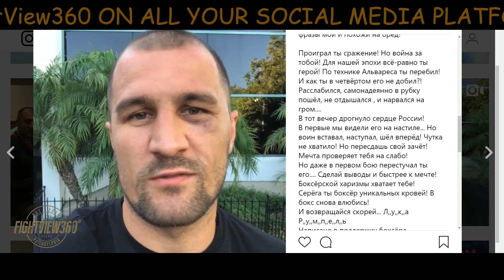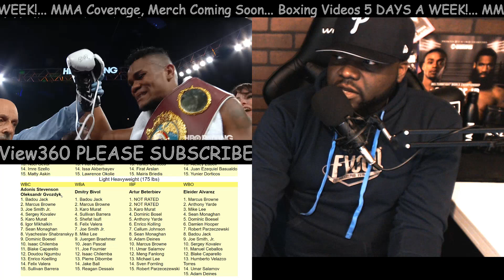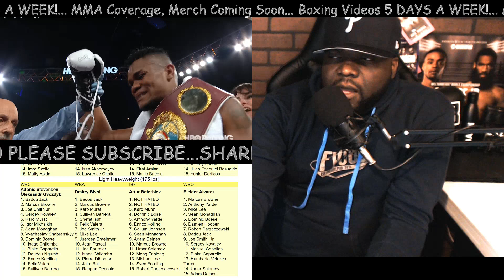ALVAREZ VS KOVALEV 2 HAPPENING? DEC HBO? SERGEY'S LAST STAND! WASHED UP? 175 BREAKDOWN!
n a stunning turnaround, Eleider Alvarez (24-0, 12 KOs) of Montreal, Canada scored a seventh round knockout victory over Sergey "Krusher" Kovalev (32-3-1, 28 KOs) of Russia before a sellout crowd of 5,642 fans at the Hard Rock Hotel & Casino's Etess Arena. Alvarez now becomes the WBO and IBA World Light Heavyweight Champion.

Alvarez found success with his jab early in the fight, snapping Kovalev's head back at times. In the fourth round, Kovalev found his range and started strafing Alvarez with pounding head shots from right and left, with body work mixed in. Most other opponents would have withered under the assault, but Alvarez made it out of the round on his feet.

The pair continued to trade punches for several rounds. Two minutes into the seventh round, Alvarez, not previously known as a knockout puncher, delivered perhaps the single hardest punch of his life, a perfectly placed right to the head which threw Kovalev back onto the canvas. Kovalev beat the count, but as the final seconds ticked down, Alvarez knocked Kovalev down twice more, and referee David Fields ended the fight at 2:45 of the seventh round.